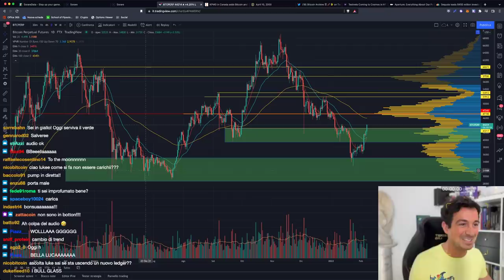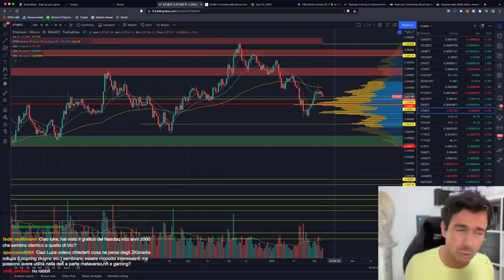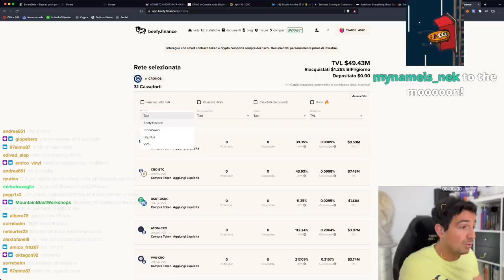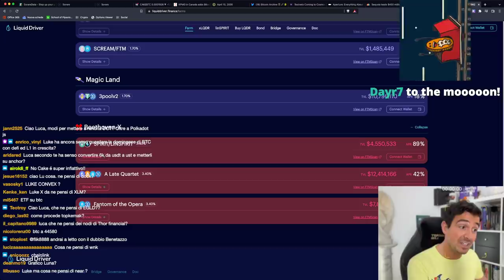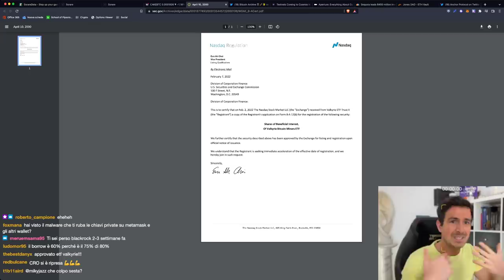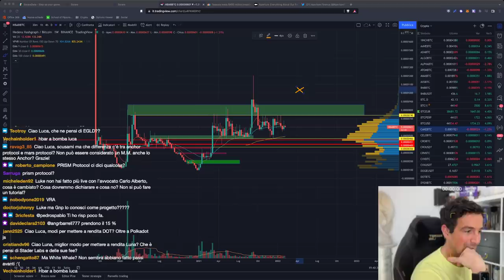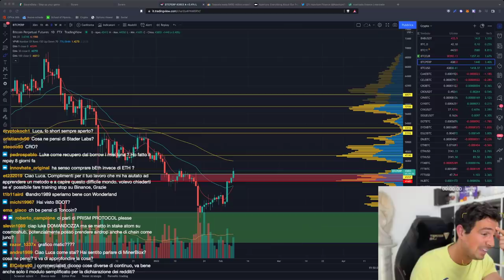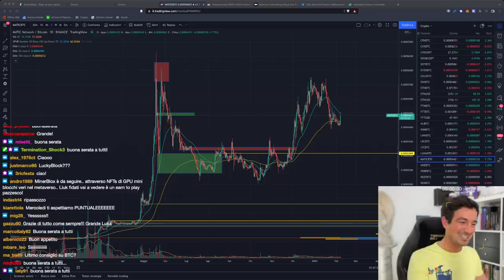BITCOIN: BOTTOM FATTO, ora SI SALE? | 3 NOTIZIE PAZZESCHE (fondamentali BULLISH)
Bitcoin ha ufficialmente fatto il bottom a 32.000$ e non ci tornerà mai più? Guarda che notizie bullish...

Argomenti trattati oggi:

00:00 Intro e analisi Bitcoin e altcoin (PUMP IN DIRETTA?)
15:13 MMFinance e MMO: come funzionano?
21:50 JonesDAO e opzioni
25:50 Migliori farm su Liquid Driver
28:30 Aumentato massimo LTV su Anchor
32:40 KPMG investe in Bitcoin!
33:40 Bitcoin Miners ETF Valkyrie approvato
35:11 Aggiornamenti importantissimi su Cosmos
39:10 Aperture: strategie delta neutral su Mirror per tutti
41:30 Analisi HBAR e XRP Ripple
54:30 Sorare e NFT in forte crescita